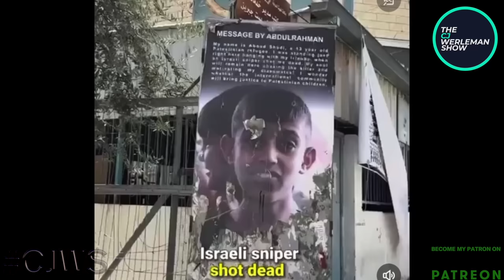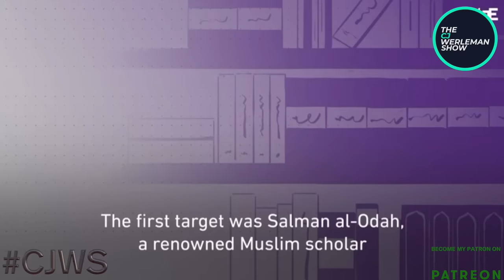How Israeli Surveillance Technologies Threaten Muslims, Everywhere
Israel is exporting digital authoritarian tools to Islamic countries that are designed to shrink the space where Muslims can practice their faith, freely.

We urgently need your help to counter injustices in Muslim world, so please support my journalism and CJWS